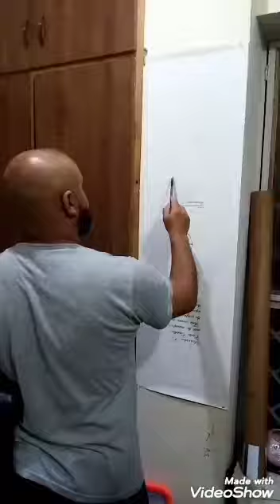HORSE OIL PAINTINGS from Start to Finish step by step 01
A horse painting in oil color medium for beginners, intermediate and amateurs.